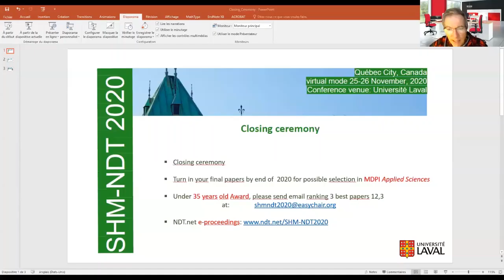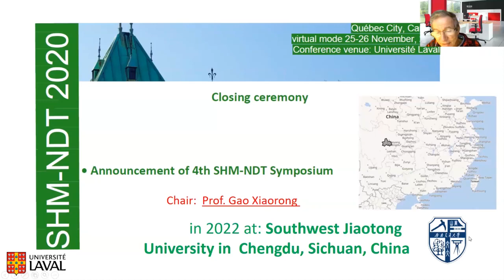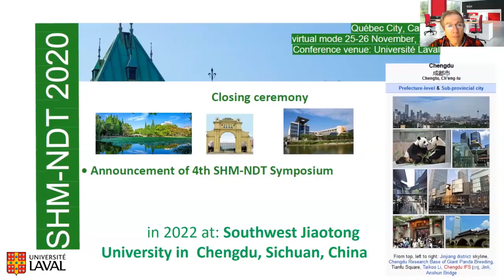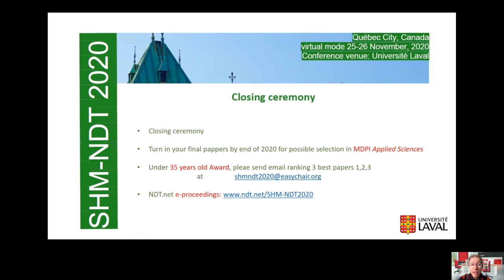Virtual SHM-NDT 2020 now online On-Demand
Watch 14 hours Video Presentations and 40 Papers.